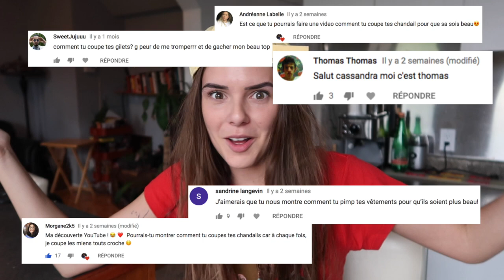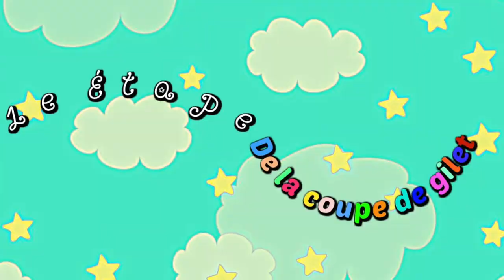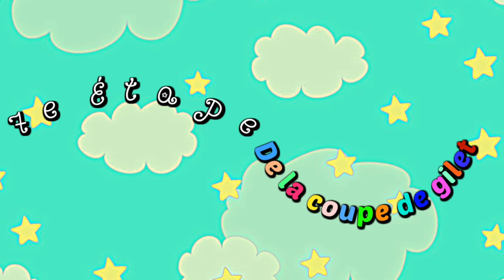ASTUCES FRIPERIE -DIY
Vous avez été nombreux à me demander : Cass, comment coupes-tu tes gilets?
Et ben voilà maintenant plus de secret.
En seulement 7 étapes faciles toi aussi tu peux transformer tes longs gilets laites en beaux p'tits gilets courts cutecute!

Dites-moi dont dans les commentaires, quel genre de vidéo tu aurais envie que je fasse prochainement :)?

Mes réseaux

À bientôt
xxxxxxxx